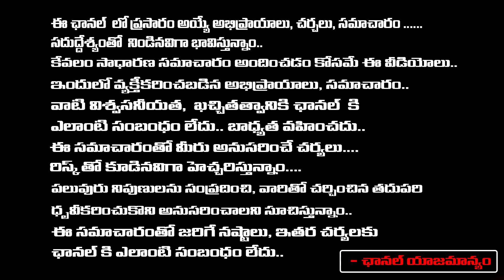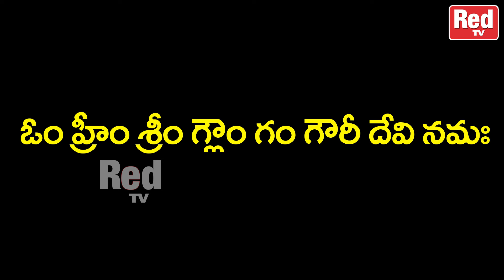ఉగాది పండుగ - వసంత నవరాత్రులు | Ugadi Nava Ratrulu Pooja Vidhanam | RedTv Subham